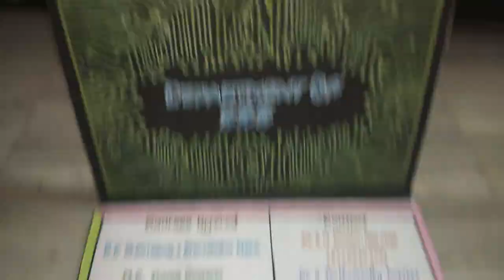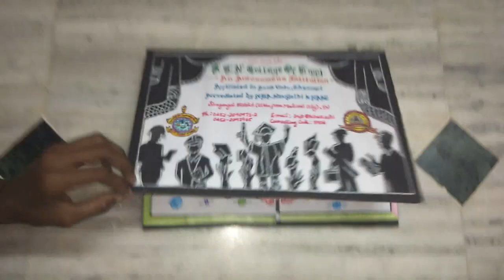Poster Design Contest 2020 - Conducted by K.L.N. COLLEGE OF ENGINEERING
Topic:
        **  Illustrate Department of ELECTRICAL & ELECTRONICS ENGINEERING at K.L.N. COLLEGE OF ENGINEERING !!  **

Materials used for making:
              Cardboard , chart (black,blue,white) , crayons , acrylic paint (silver&golden)

Poster made by,
               Vasuki Kalidass from EEE department @ K.L.N. College of Engineering,Sivagangai (TN).